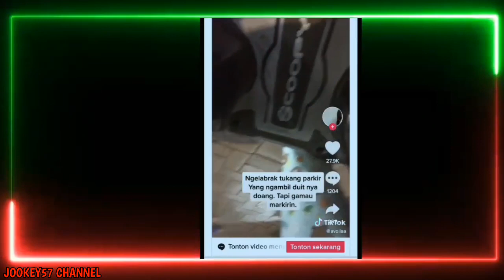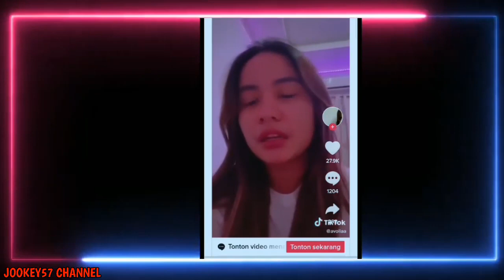VIRAL DI MEDIA SOSIAL ‼️JUKIR DI LABRAK OLEH SEORANG WANITA SUPER 💪😁